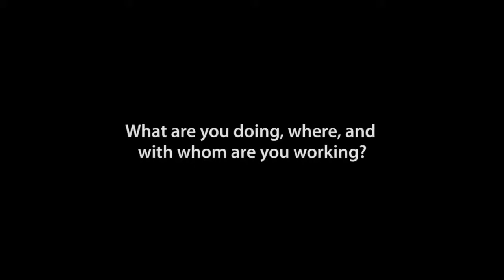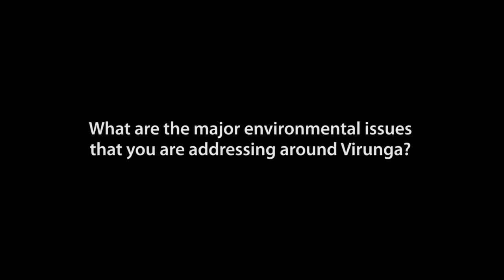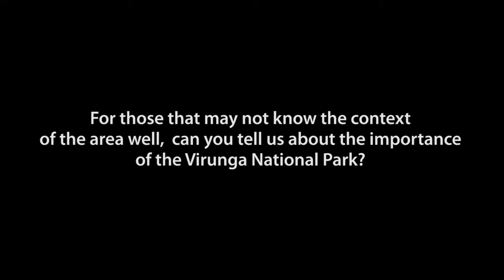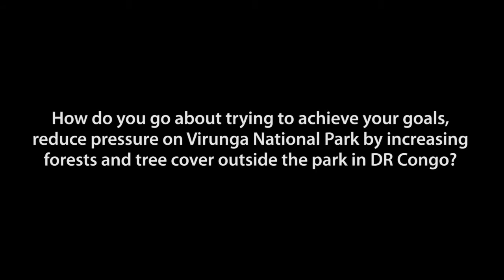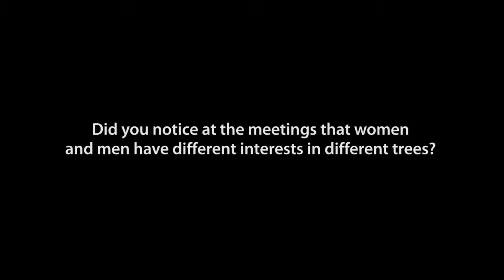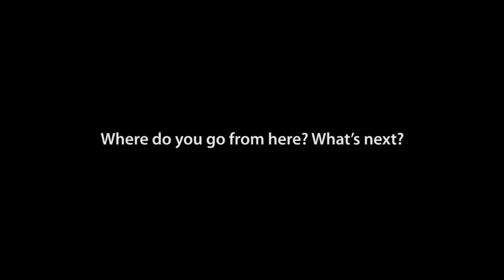Emilie Smith Dumont interview on work in the DRC : Does Regeneration using FMNR work?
I found this video interesting -  Leave a comment about initiatives in your area.

Now is a great time to learn about alternative ways to farm...Remember its always a tree planting DAY somewhere Green Africa - plant a tree today

The time of taking farming as a retiring hobby is over! It can be a very serious business

The youth, their parents and the whole community can benefit from such initiatives and fight food shortage and increase income in practical ways.

Government assistance and programmes can go a long way!

What other collaborations and partnerships can be introduced in our communities to fight climate change, enhance food production  and bring restoration.